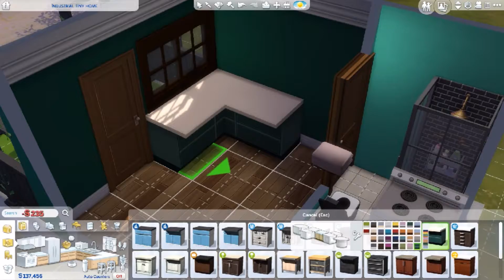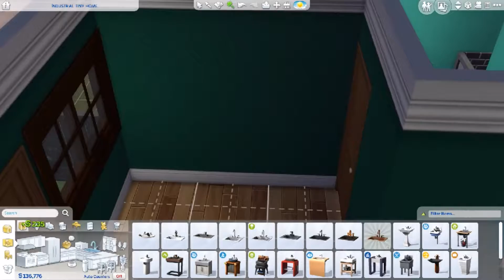Sims 4 Hipster Tiny Home